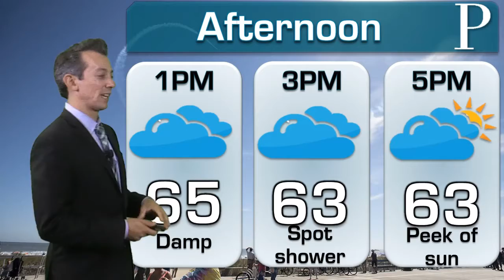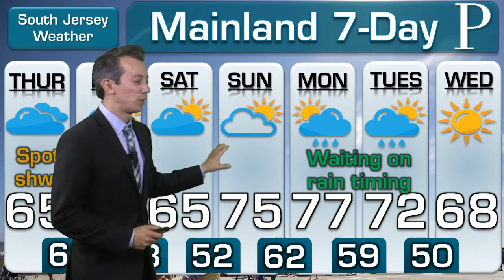WEATHER: October 3rd Midday Forecast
Coastal flooding will continue to be a concern into the afternoon. Meteorologist Joe Martucci explains what areas will flood and the big shift in weather we're seeing.